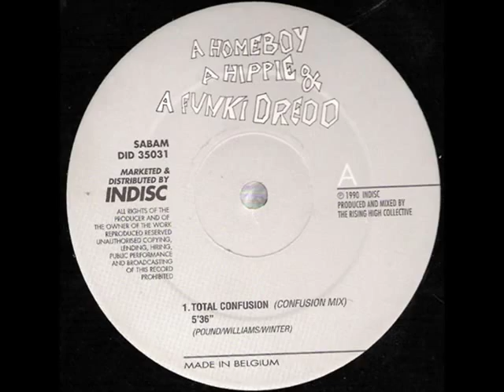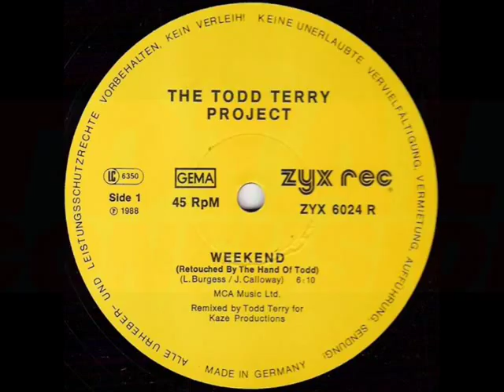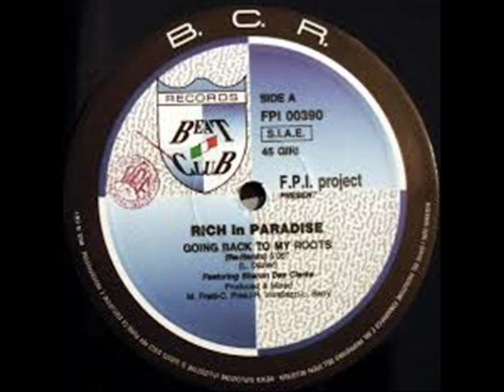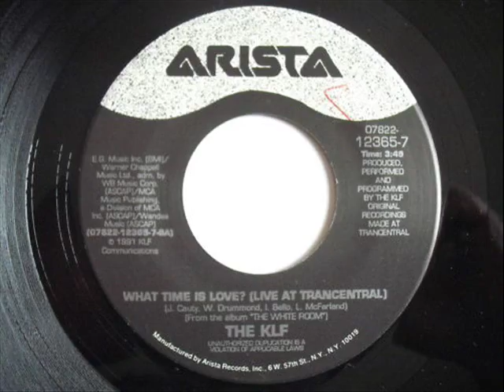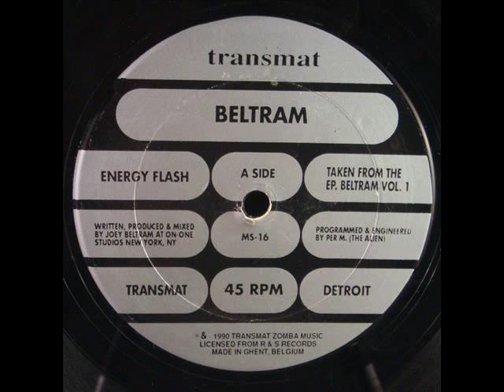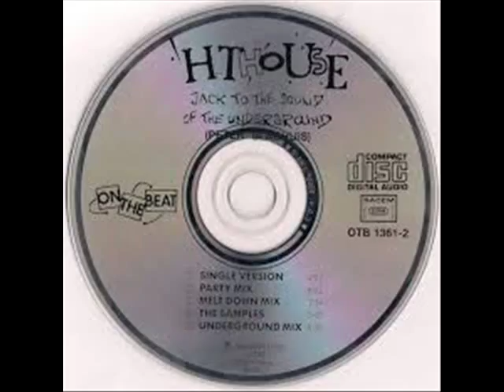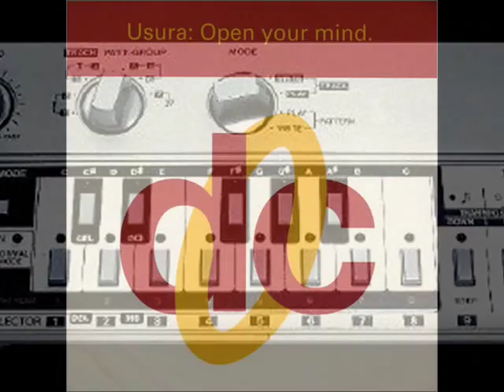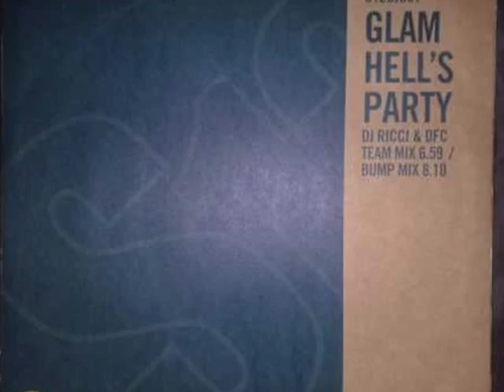Stars on 45 Classic House Mix, by DJ Modor -- Where the hits meets the beat.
This celebrates over 25 years of dance/ house music. made this specially for the fans of classic housemusic based on the popular Stars on 45 hits produced by Jaap Eggermondt, i hope you like it as much as i liked making it!
Had to re-edit this mix because Youtube has blocked this for the world just for one track which wasn't in the mix at all, how bizar! Anyway...enjoy!!!